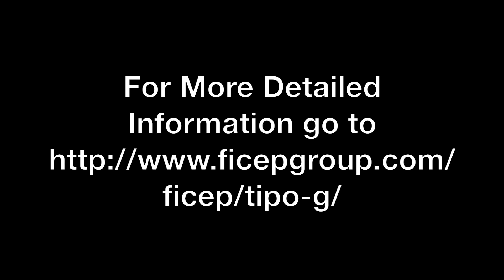TIPO G FICEP - Système automatique de perçage et de coupe thermique à commande pour tôles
Système innovant d'usinage de tôles adapté qui combine les avantages de la solution à tôles fixes avec ceux de la solution à tôles mobiles, ce qui permet d'améliorer la qualité de ces deux systèmes.

La nouvelle ligne automatique TIPO G peut recevoir jusqu'à deux unités de perçage, chacune pouvant être équipée d'un changeur d'outil automatique possédant jusqu'à 24 positions.

Chaque unité de perçage est équipée de presseurs pour maintenir la tôle en place pendant l'usinage et éviter les vibrations susceptibles de compromettre la qualité et la durée de vie des outils.

Au niveau de chaque unité de perçage, la base est équipée d'une navette support qui se déplace en même temps que la tête de perçage.